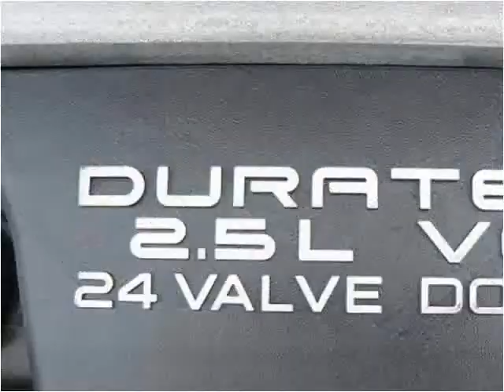2001 Mercury Cougar Used Cars Pataskala OH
This 2001 Mercury Cougar is available from Jersey Motors.